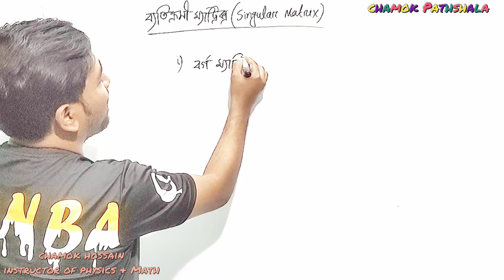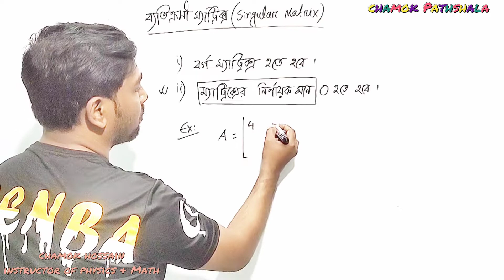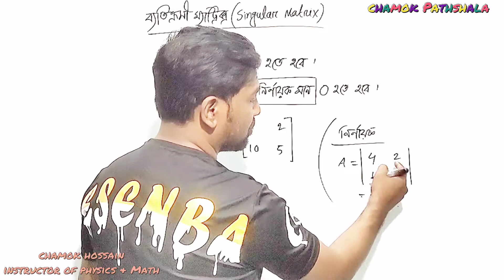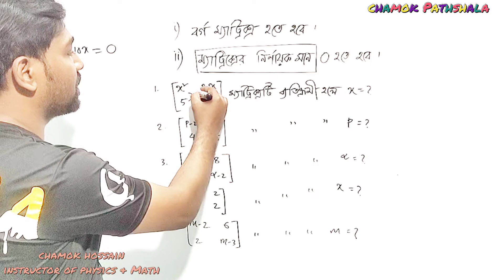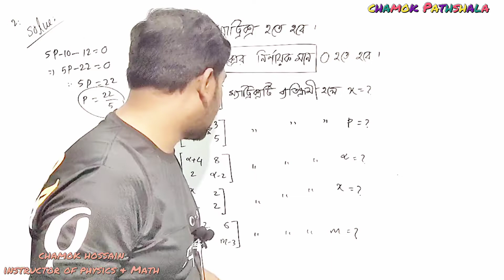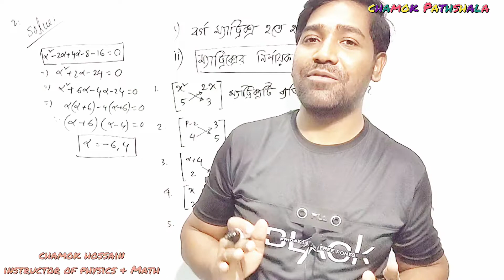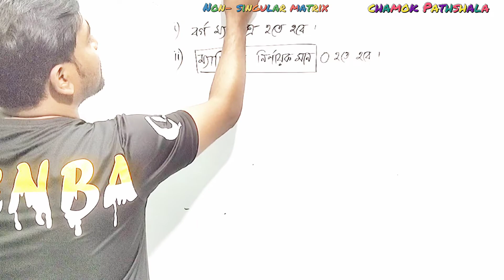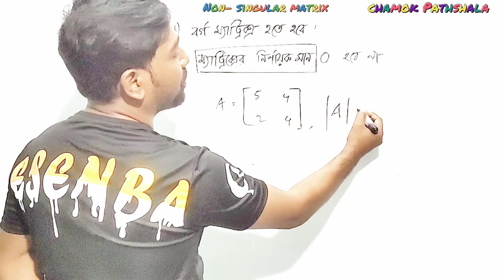ম্যাট্রিক্স(matrix)//পর্ব ২২//ব্যতিক্রমী ম্যাট্রিক্স(Singular matrix)//chamok hossain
ম্যাট্রিক্স(matrix)//পর্ব ২২//ব্যতিক্রমী ম্যাট্রিক্স(SSingular matrix)//chamok hossain

সকল ক্লাসবিষয়ক তথ্যাবলী সবার আগে পেতে আমাদের ফেসবুক গ্রুপে জয়েন করুন।